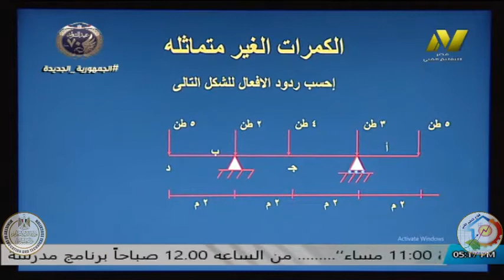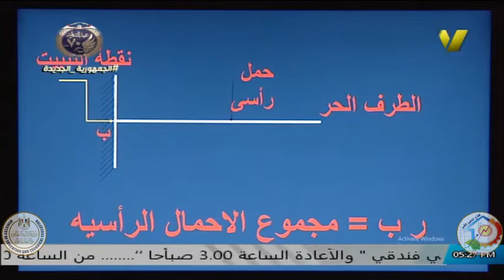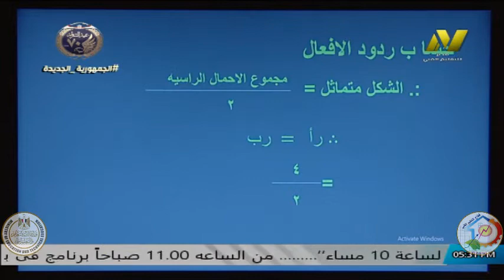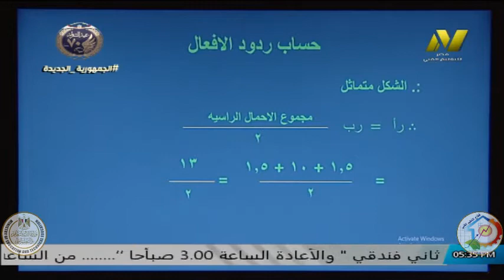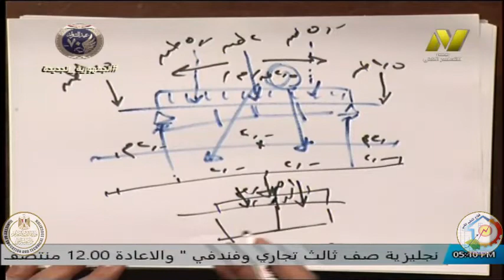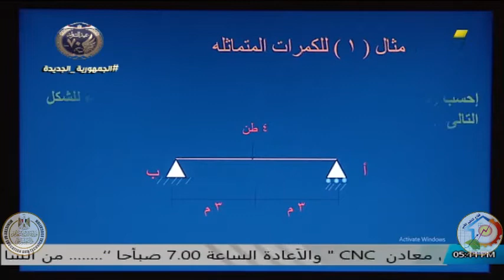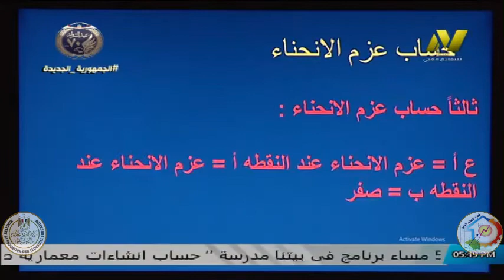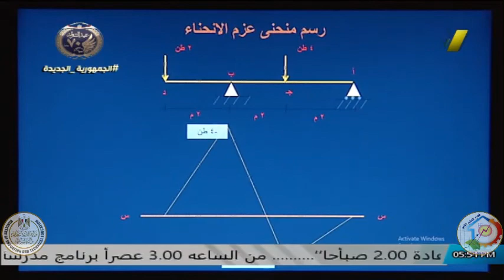الصف الثالث صناعى - صناعات معمارية - مادة حسابات انشاءات - اناصر صلاح متولى